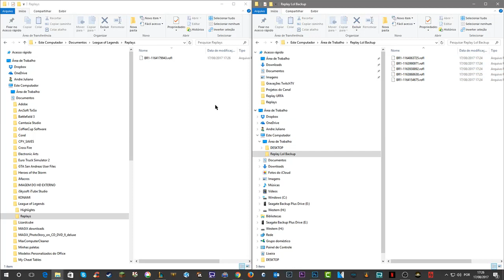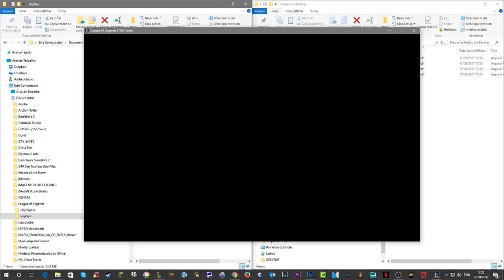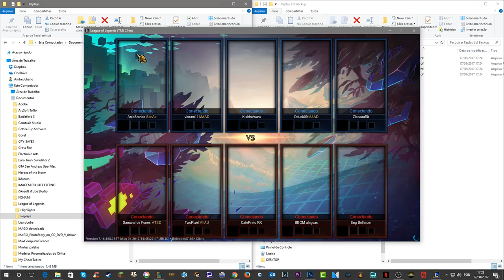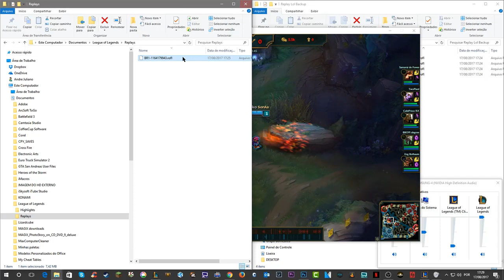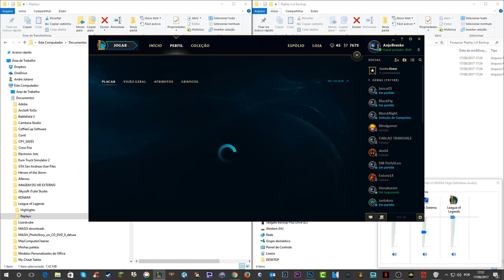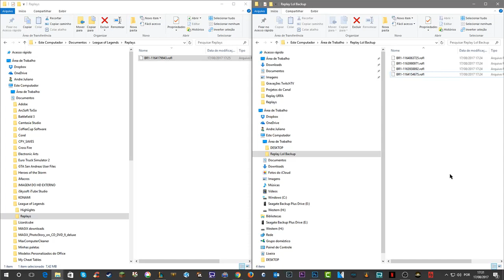📌 LeagueOfLegend -- Como assistir qualquer Replay